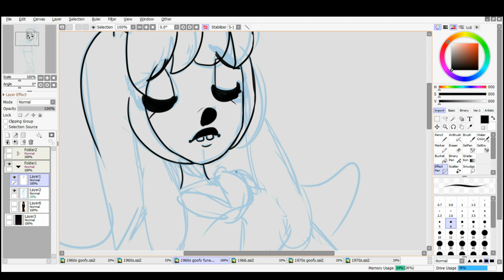1966: Goofy (Speedpaint)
in 1966, the company lost Walt disney to lung cancer. but a year later, goofy lost his voice actor, Pinto Colvig to a similar fate.
So, Disney as the company, retired the character right there and then.